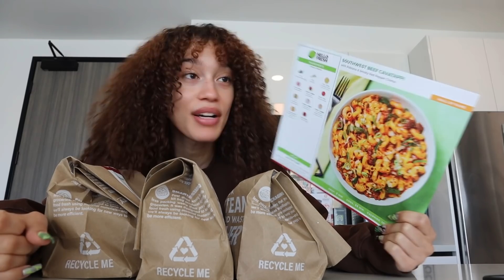DRUNK GINGERBREAD HOUSE BUILDING WITH FRANNY *we answer your questions*